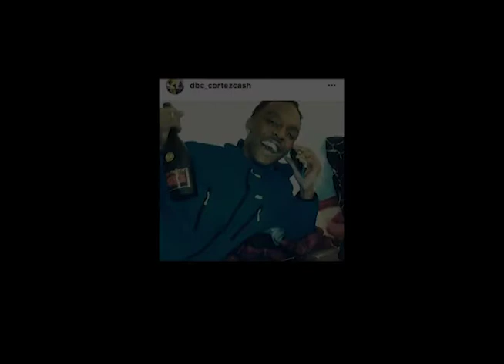JUMP23 X Boog4 - Break it Down